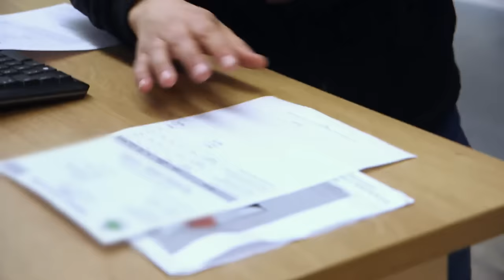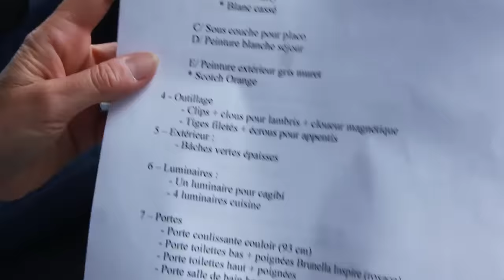Leroy Merlin, le royaume du bricolage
Cette grande surface de Mantes la Jolie est l’une des plus imposantes du pays : 15 000 m2 entièrement dédié au bricolage et à la déco, nouvelles passions des Français. Ici près de 800 000 clients se pressent chaque année. Pour faire tourner cette gigantesque machine ouverte 7 jours sur 7, plus de 200 femmes et hommes travaillent sans relâche. Parmi eux, Angela, la reine de la déco. Passionnée par son métier, elle doit se partager entre sa vie professionnelle et sa vie de famille. Pas toujours facile à vivre pour ses proches. Au rayon menuiserie, Antoni 28 ans ne se contente pas de faire tourner son rayon. Il s’est aussi lancé un énorme défi : construire de ses mains une maison en bois pour lui et sa famille. Il ne doit pas trainer, sa femme va bientôt accoucher de jumeaux ! Emmanuel 48 ans, et Sophie 49 ans, sont eux les clients les plus assidus du magasin ! Ils viennent de quitter Paris pour vivre à la campagne. Leur défi : rénover entièrement une maison qu’ils ont achetée sur un coup de cœur. Le gros oeuvre a été réalisé par des artisans mais il faut encore poser le sol du salon, monter un mur en lambris, entièrement refaire la cuisine et la salle de bain. Sophie est orthophoniste et Emmanuel est ingénieur informatique, pas vraiment des métiers manuels, alors ils ont du se mettre sérieusement au bricolage. Pour le moment leur rêve d’un petit coin de paradis à la campagne semble loin, leurs conditions de vie sont spartiates !